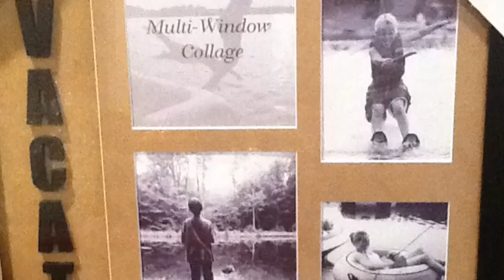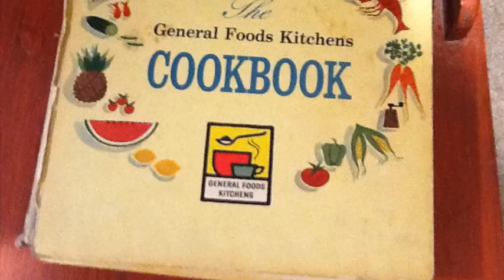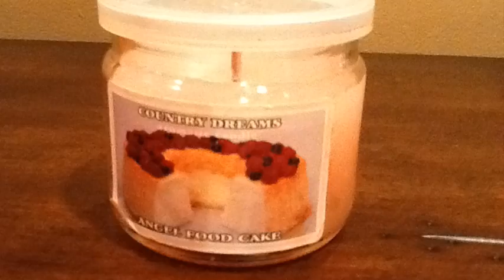More Moving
description